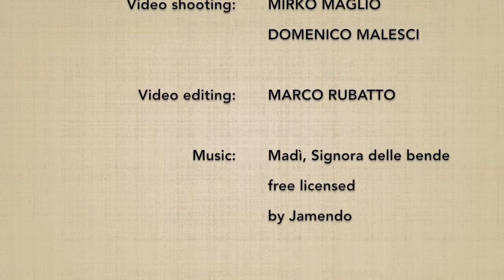(5) Go no kumitachi - Marco Rubatto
Forma step by step (dank teki ni) e fluida (awase) del 5º esercizio di bokken

Step by step form (dankai teki ni) and fluid form (awase) of the 5th bokken exercise